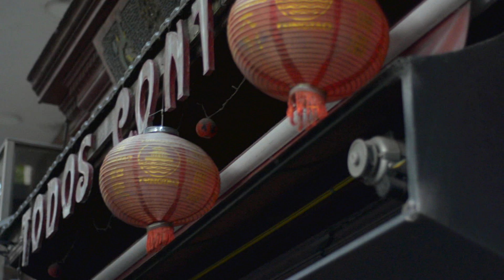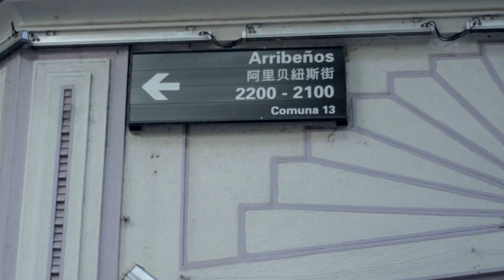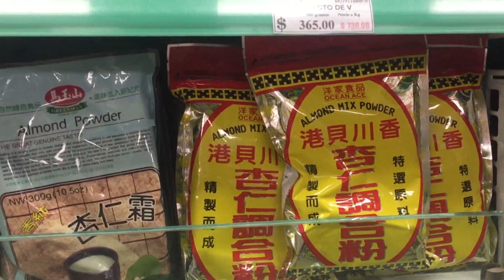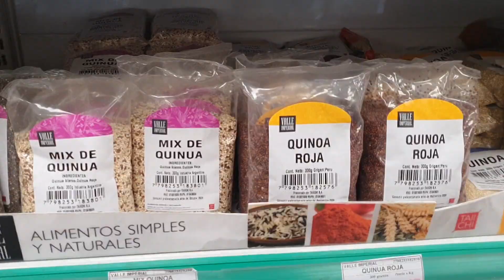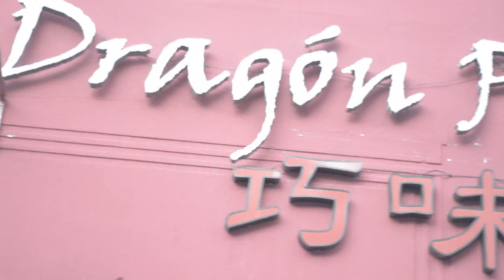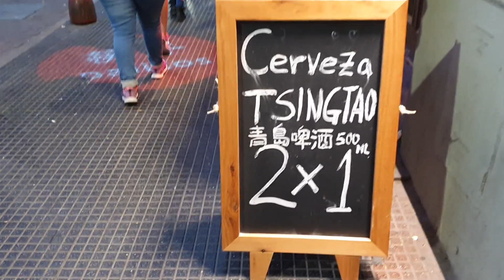Bairro Chino (chinês) de Buenos Aires: saiba o que você não pode deixar de fazer lá. (2020)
👉 Roteiro de 7 dias em Buenos Aires para brasileiros (de segunda a domingo)

Sonha em morar em Buenos Aires? Se você quer viver, trabalhar, curtir a aposentadoria, fazer pós graduação ou simplesmente se mudar para cá com a família, com cachorro, como carro ou sem nada disso? No meu curso Viver Buenos Aires te ensino tudo o que você precisa saber para realizar este projeto de vida.

👉 Adquira meu eBook Vivendo em Palermo, em que eu dou dicas especificamente do bairro de Palermo: onde passear, comer e beber. Falo também como é o bairro e os seus microbairros. Para quem vai viajar para Buenos Aires e não sabe onde ir, esse ebook vai te ajudar a poupar tempo e ir nos lugares certos e apravados por mim:

👉 Baixe gratuitamente meu e-book com os 5 passos para morar na Argentina

Quer outra dicas de como é viver aqui em Buenos Aires?

Existe uma modalidade muito bacana se você é realmente fã do canal! Você pode se tornar membro do canal contribuindo com uma quantia mínima mensalmente e receber dicas exclusivas, e ter acesso as lives e vídeos só para membros, além de descontos e muito mais.

Todos os dias posto curiosidades de Buenos Aires, me acompanhe!

Gabi Casé

⭐️ EDIÇÃO: Cesar Casé

TRILHA MUSICAL

Lau_Tzu_Ehru - Áudio library youtube

The Void - Áudio library youtube

Sao Meo Orchestral Mix - Áudio library youtube